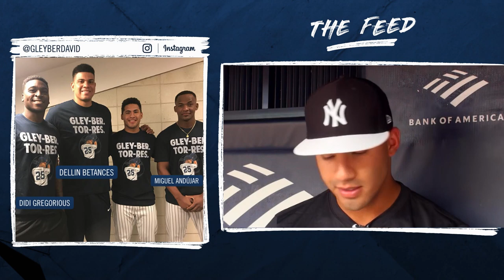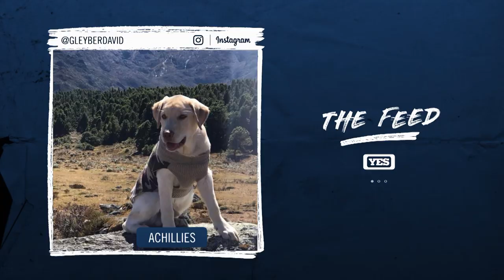Gleyber Torres on his style, vacations, cleats & more - The Feed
Get to know MLB superstar Gleyber Torres in this brand new episode of 'The Feed' with YES Network's Matthew Stucko.